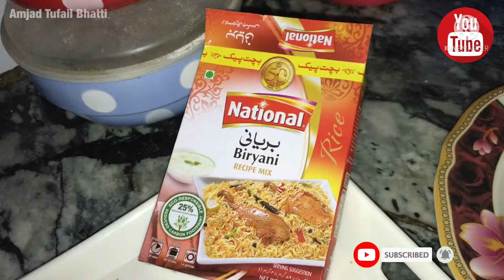Simple Chicken Biryani | Tasty Homemade Chicken Biryani | Biryani Made by Me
Simple Chicken Biryani | Tasty Chicken Biryani | Biryani Made by Me |

Degi Biryani
دیگی بریانی
Biryani Recipe
Dawat Special
1Kilo Biryani
biryani recipe
biryani ki recipe
biryani recipe pakistani
biryani at home
biryani recipe at home
biryani banane ki recipe
biryani chicken